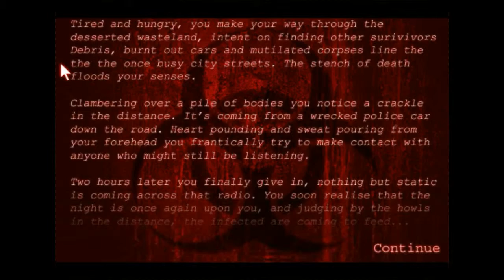Let's Play Flash Games: Dead Frontier Night 2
Revisit playing a flash game back when I was playing it in my high school years during lunch break.